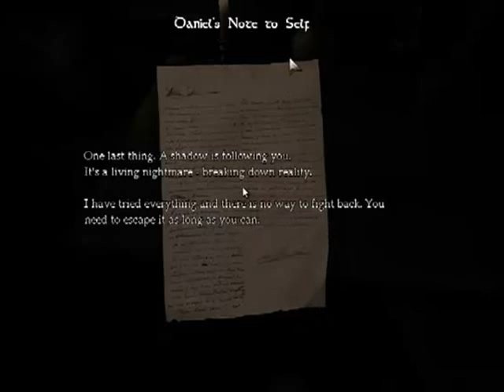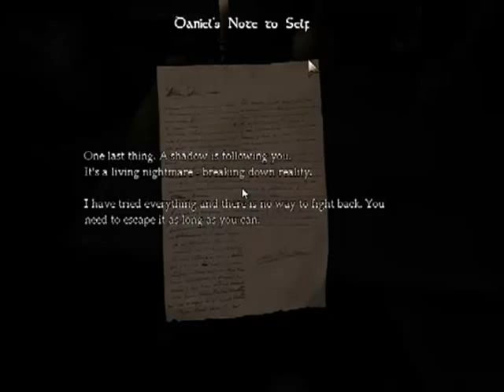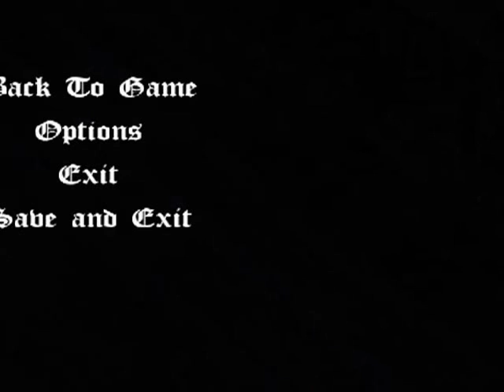Gaming #15- Amnesia: The Dark Descent- The Chipotle Monster!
The monster in Amnesia had some Chipotle and Taco Bell last night and his toilet adventures can be heard throughout the castle! Th first installment of the Amnesia series.